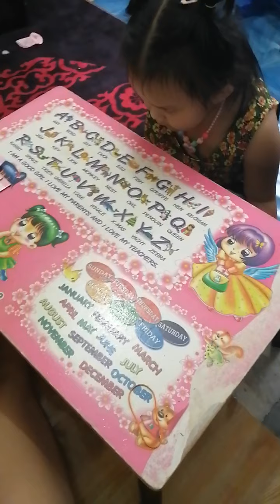PKP 3.0 belajar di rumah sahaja | Naysa Arisu 4 Tahun (2)